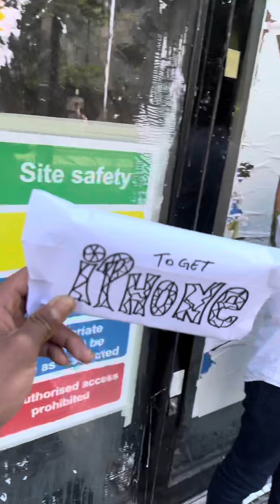Help me 1£ 💔 to get iPhone 📱